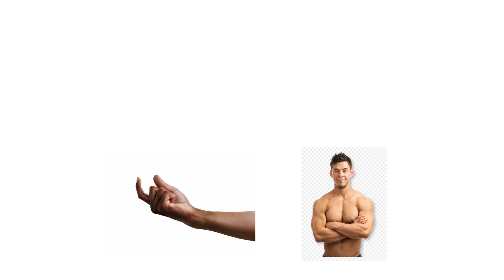weird animation i made || stockbattles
this weird and hard at the same time